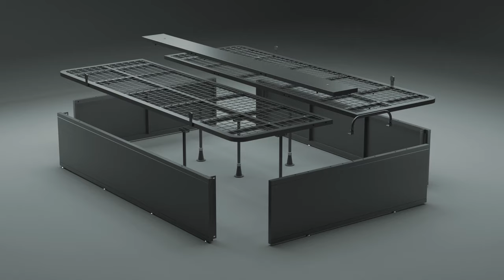Lecto 16” Platform Metal Bed Base | Metal Bed Frames | Hotel Bed Frames - A Product By AGH Supply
AGH Supply brings to you its flagship LECTO 16’’ Metal Bed Frame that brings all-round benefits for you. This hotel bed frame has been designed keeping in mind the comfort of the guests and the high expenses incurred in buying a bed frame.

The 16’’ Metal Bed Frame ensures a sound and secure sleep for the guests. It can hold up to 2000 lbs or 900 kg. In order to increase its stability with the variation in size, the full-size bed frame comes with four strong leg support, the queen-size bed frame has been given five strong legs as support and the king-size bed frame has six legs to support. This hotel supply, thus gives sturdy support to your guests, whether they use it to sleep or get playful.

The good news for hoteliers is that you no longer need to worry about the box spring. This bed frame has eliminated the need for the box spring altogether. With it the hassle of termites and the expense to replace the box spring every now and then go out of the window too!

What’s more you ask? This hospitality supply comes with an ergonomic extension. Now, you can convert a full-size bed frame into a queen-size bed frame. All you need to do is extend the sidebars provided. You can also purchase an additional center piece and convert a full-size bed to a queen-size bed. What you will NOT have to do is invest in another queen-size bed. The side extension has another benefit. It helps the mattress stay in place and prevents it from sliding off the frame.The bed frame is also easy to assemble. A few simple tools and the job will be done!